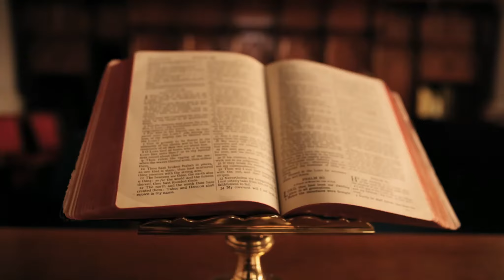ON VOUS PRESENTE NOTRE CHAINE ( Enquête de foi )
Voici notre première vidéo dans le but de vous présentez notre nouvelle chaine YouTube "Enquête de Foi"  !